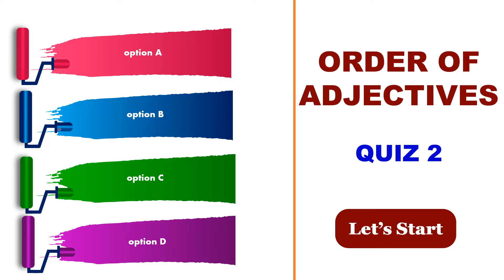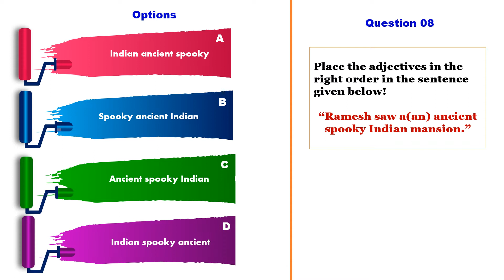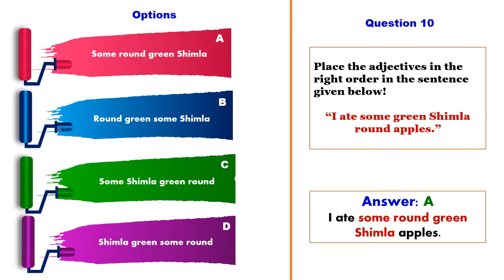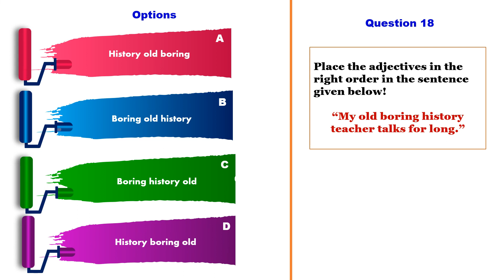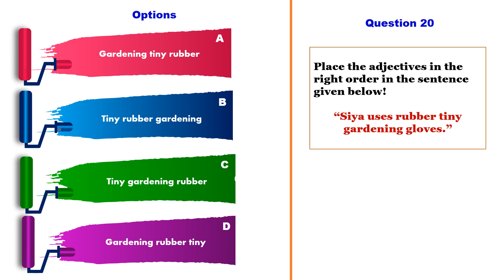English Adjectives Quiz/Answer 20 ORDER OF ADJECTIVES Quiz in 5 mins/Class 10/IELTS/SAT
Are you an English Grammar Ninja? Can you answer 20 ORDER OF ADJECTIVES questions in 5 mins? Classes 6 - 10/IELTS/SAT

Hello and welcome to English for class 10 - AP & TS Board channel.
Here you will learn the explanation of the lesson, reading comprehension based on the lesson, vocabulary and question and answers, writing tasks for class 10 exam and grammar.
You don't have to go anywhere else for your English exam preparation.

This video is Quiz 2 in the Quizzes on the topic Adjectives

Links to other Grammar Videos

Thanks to zapsplat for the free music downloads.